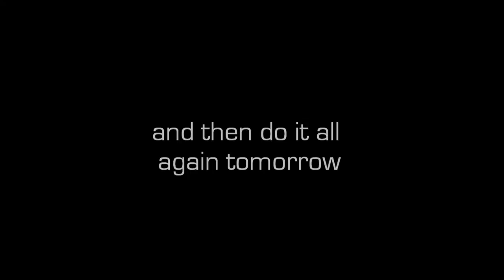a day in the life of liz pluimers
Ironwoman, accountant, uni student. See what this athlete manages to fit into a normal day. Inspired by her blog "A day in the life...", Liz Pluimers shows what it takes to become a champion.